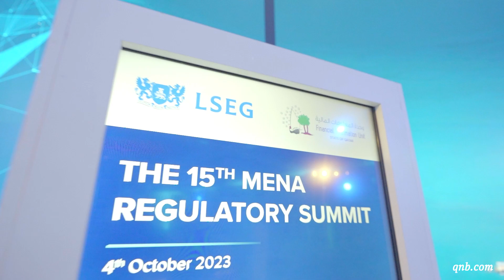15th MENA Regulatory Summit - القمة التنظيمية الخامسة عشرة لمنطقة الشرق الأوسط وشمال إفريقيا